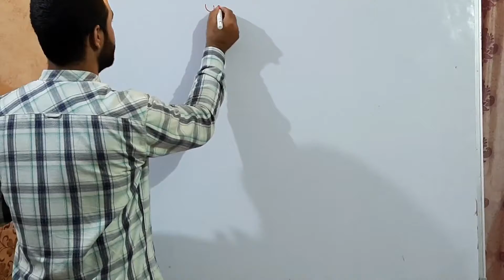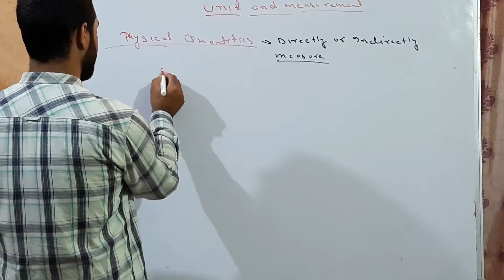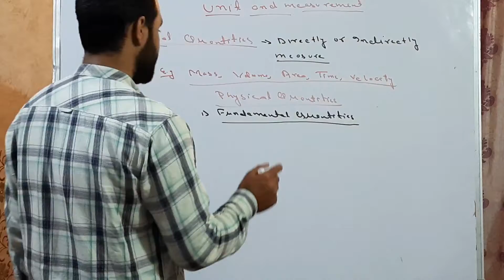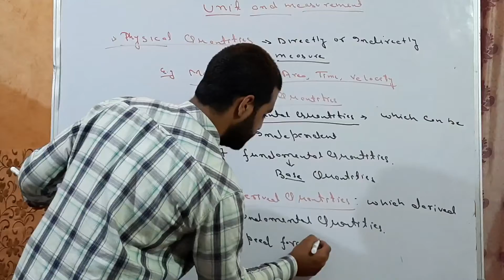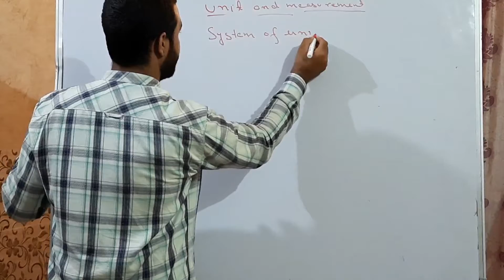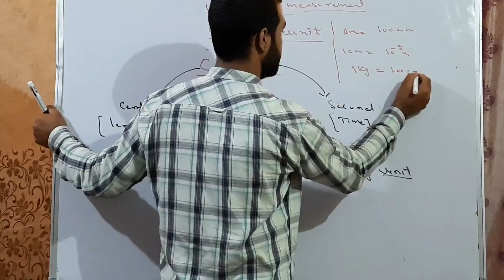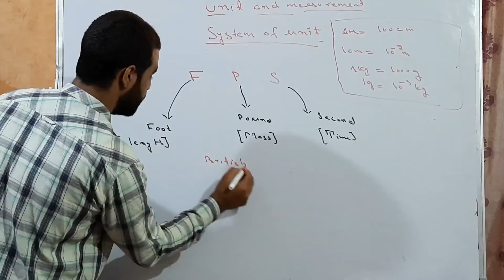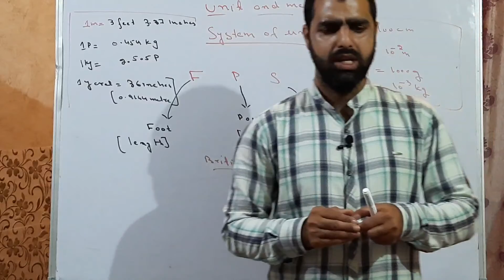UNIT AND MEASUREMENT,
physical quantity